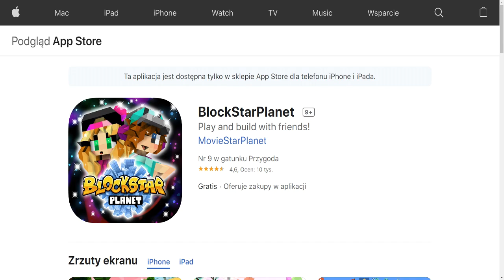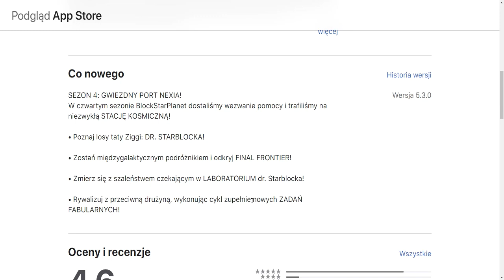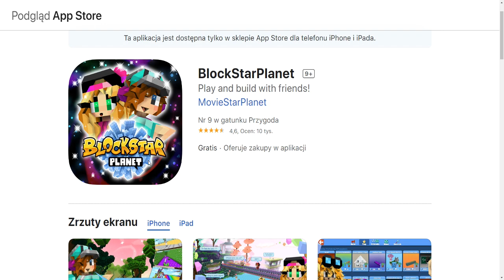SEZON 4 BlockStarPlanet *PRZECIEKI*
bsp
blockstarplanet
xmikalox
parkour
sezon 4
sezon 3
aktualizacja
update
tajemnica
nexus
klucze
parkoury
niemożliwy parkour